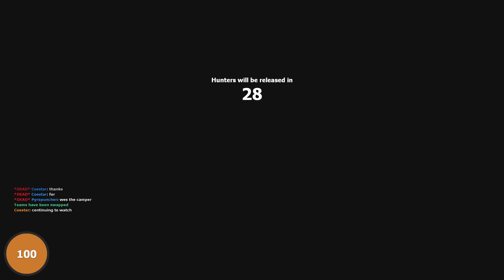Prop Hunters | VROOOOOOM (honk honk)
☢ Game Info ☢

★ Thumbnail Art ★
Special thanks to Ehm for the thumbnail art!

★ Fan Mail ★
Coestar